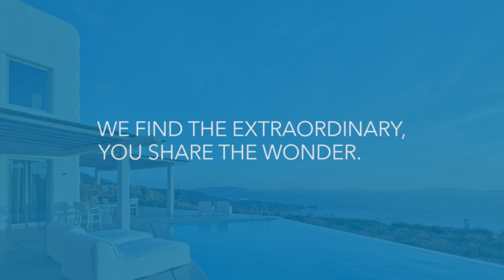An eagle eye's view of Rosa Alba | Italy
Rosa Alba is a spacious and exclusive home with panoramic views of the Val d’Orcia; a lush green valley which is an unspoilt UNESCO World Heritage Site. With stunning countryside a stone’s throw away and a wealth of pretty villages within easy reach, this is the perfect place to stay for your Tuscan break.

This elegant villa can sleep up to 13 guests, making it ideal for those travelling with a larger group of family or friends. As you step inside you will find yourself in light and airy rooms which have been beautifully decorated and hung with art works from the owner’s contemporary art gallery. When you wish to spend time together as a group, there are 2 living rooms and a dining room with a large table for special meals. When you want to retire for the evening you will find 7 gorgeous bedrooms to choose from; 6 double en-suite rooms and a single room which would be great for a child.

This amazing villa also has lots of features to make your trip even more comfortable, including Wi-Fi, air conditioning, satellite TVs and even a gym! When you head out in to the garden you will find the outdoors just as well equipped. There is an inviting infinity pool, a spacious wooden deck, al-fresco dining areas, a vegetable garden and also a pizza oven if you fancy making your own pizzas. The highlight of the garden though is the staggering views of rolling hills and woodland which can be enjoyed from all angles.

When you need to pop out for some groceries or your morning coffee then the village of Sarteano is a mere 7km drive away. As well as shops, cafés and restaurants, the village is a charming place with numerous historic sights. The best way to explore is with a tour guide who will know lots about the long fascinating history of the area and can show you tucked away hidden details in the castle and ancient churches. Sarteano is also a lovely place for an al-fresco meal, as the views of the valley are amazing from its elevated position.

28km away from the villa you will discover the charms of Montepulciano, a walled hilltop town made even more famous by the film Twilight New Moon. Visit Renaissance palaces and the incredible Gothic town hall which is still in use today. The town is also filled with artisan shops, markets and great restaurants with outdoor seating in the atmospheric piazzas. Best of all are the views from the Torre which extend for miles around. If you visit in the summer time then keep an eye out for the town’s barrel racing contest which is good fun!

If you have an art lover in your group then why not visit Cittá della Pieve which is 28km away. This town which is on the Tuscan-Umbrian border has lots of paintings by the artist Perugino including a vast painting in the Oratory of Bianchi. The town is also a draw for foodies who can try local truffles and cured meats.

There are countless other beautiful places to visit in this area including; Radicofani (16km), Perugia (70km), Orvieto (61km) and Lake Trasimeno (35km).